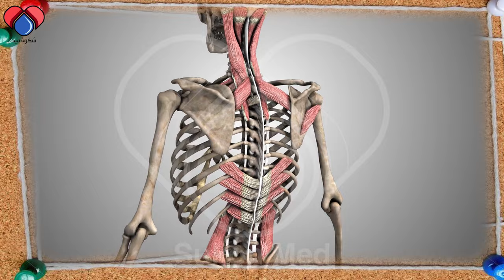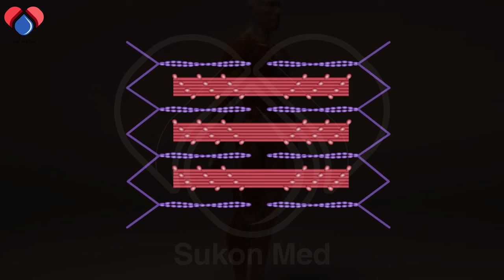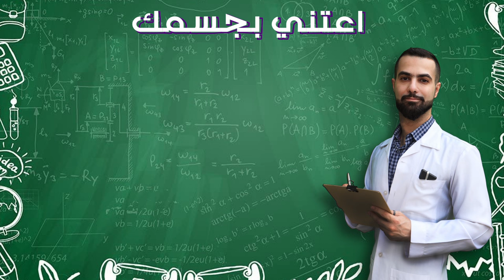الانفصال العضلي || علاج تمزق عضلات الظهر || عرق النسا الكاذب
التمزق العضلي في اسفل الظهر او
هي حالة طبية عندما يحصل تمزق لألياف العضلات, اما بشكل جزئي أو انفصال كامل  عن أوتارها, تسبب معاناة  مع الألم وفقدان القدرة الوظيفية للعضلة، وقد تمتد الاعراض للساقين,
وهذا ما يصعب تشخيص هذه الحالة, لان الاعراض قد تشابه اعراض
ويعاني المريض لعده اشهر بدون علاج مناسب.
بهذه الحلقة شرح طريقه اكتشاف الحاله وكل ما تحتاج معرفته لعلاج تمزق عضلات اسفل الظهر وفي خلال اسبوعين بإذن الله تعالى،
00:00 تمزق العضلات
00:45 الاسباب
01:24 درجات وتشخيص
02:50 علاج الخطوة الاولى
03:57 علاج الخطوة الثانيه
04:41 علاج الخطوة الثالثه
05:37 علاج الخطوة الرابعه

متوفر خدمه العياده الالكترونيه للاستشارات الخاصه وقراءه التقارير, على الواتس اب وطريقه الدفع على البي بال. على رقم الواتس اب